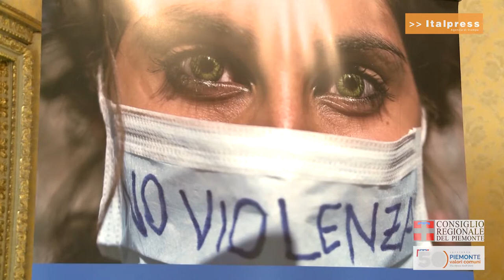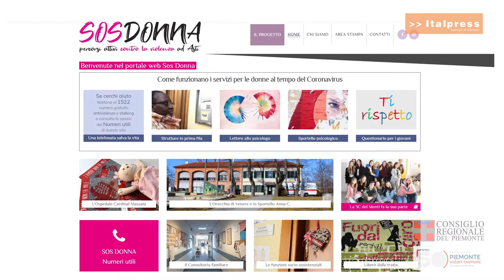Giornata internazionale per l'eliminazione della violenza contro le donne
Illustrata la campagna fotografica ideata e organizzata dal Consiglio regionale del Piemonte per il 25 novembre "Giornata internazionale per l'eliminazione della violenza contro le donne".